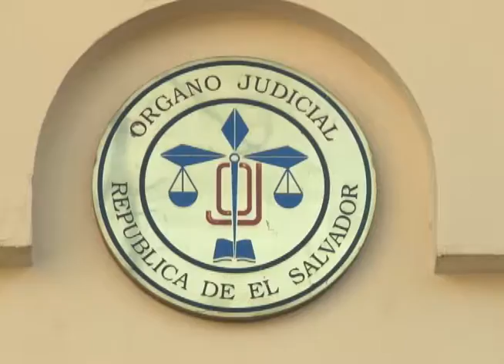CN: Transportistas resperan que Sala brinde resolucón sobre el SITRAMSS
La empresa SIPAGO defendió el proyecto del SITRAMSS diciendo que no se cometió ninguna ilegalidad al asignar el proyecto a una empresa privada.